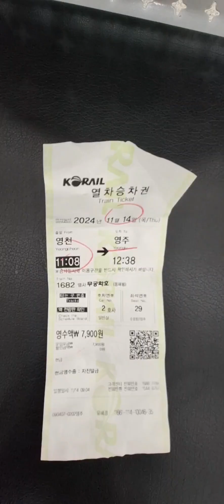영천역 무궁화호(1682열차)11:08 창가에서 찍음 부전발09:05》동해행15:36 2024/11/14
빈자리가 있어서 편안한데가서 찍었읍니다
영천
의성
안동
영주
시간차이 납니다 양해바랍니다